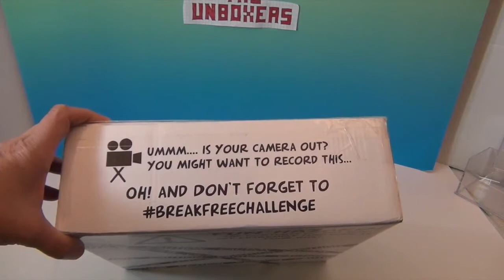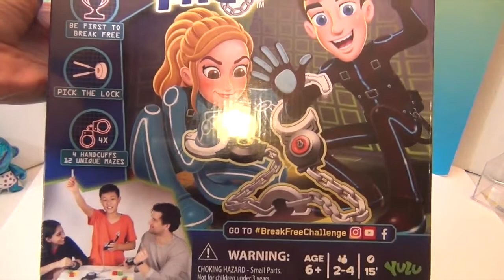Yulu Spy Code Break Free Challenge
THANK YOU to Yulu for sending us this great game to share with you. This is a lot of fun.  It's a great challenge for friends too.  Come up with your own unique variations to escape the cuffs first.  We hope you enjoy this review.

The Unboxers is a kid-friendly toy review channel that loves unboxing and reviewing all kinds of toys.  We’re a little bit funny, a little bit geeky, and a whole of fun!  We are fans of Skylanders, Shopkins, Lego Dimensions, Yo-Kai Watch, Tube Heroes, My Little Pony, amiibos, Funko, subscription boxes, Kidrobot, FNAF (Five Nights at Freddy’s), and many more. We hope you enjoy.